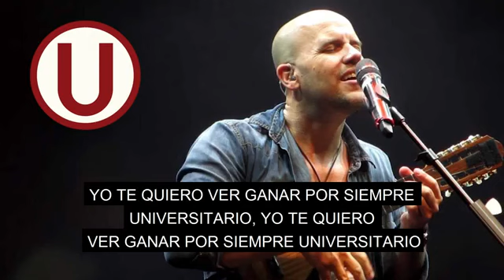POR SIEMPRE UNIVERSITARIO 🎵🎵🎵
Canción: Por siempre Universitario

LETRA:

Recuerdo que, cuando chico, fui con mi viejo a la cancha,
oriente cantaba en mancha cantos de aliento infinito.
De pronto, vi la pelota y, acompañada de un grito,
el primer gol quedó escrito como tinta en un tatuaje,
junto a la garra y coraje del mejor de los equipos.

Somos la historia de un pueblo,
somos norte en cada estadio.
Mi alegría es la que irradio
cuando te veo jugar.
Yo te quiero ver ganar

La imagen de un gran caudillo,
Lolo eterno está presente.
Ser crema es ser diferente,
el más campeón del Perú.
Grita el pecho "¡y dale 'U'!",
que se escuche entre la gente.

Allá por el 24 nació el más grande, el gigante,
con jugadas elegantes de pie, cabeza y de taco.
Blanca fue la camiseta, merengues nos llamarían,
luego el lienzo cambiaría, de tanta garra y coraje.
De crema nos quedó el traje que hasta hoy así sería.